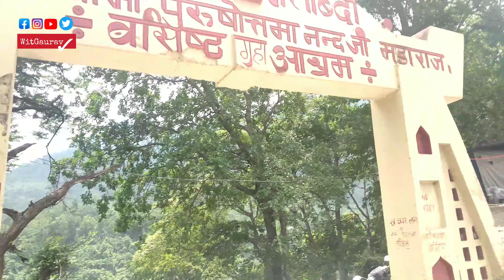Pichle Sunday Ride Me Ye Bhi tha.. Vashishth Gufa || Arundhati Gufa Near Shivpuri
I am Gaurav Sharma, Belong to Uttarakhand; Love to travel, Explore, Study, Rest and tell others about my findings.

Background music in vlog